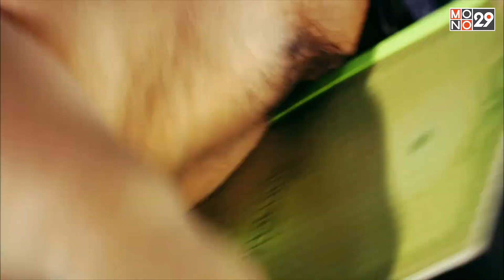ญี่ปุ่นมีเขามี Death Note แต่ไทยเรามี..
รับชม “เดอะกิ๊ก2” แบบเต็มๆได้ที่